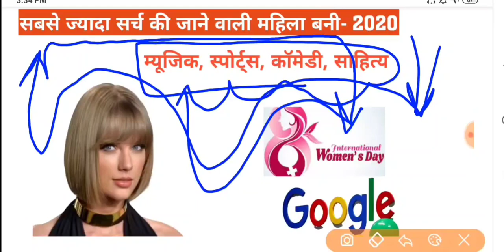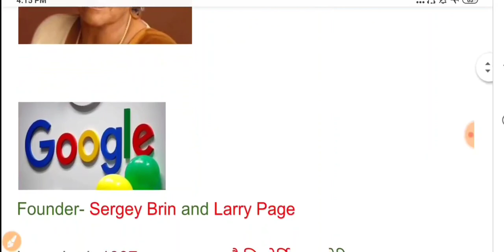गूगल पर सबसे ज्यादा बार सर्च की जाने वाली महिला बनी | टेलर स्विफ्ट | Today Current Affairs